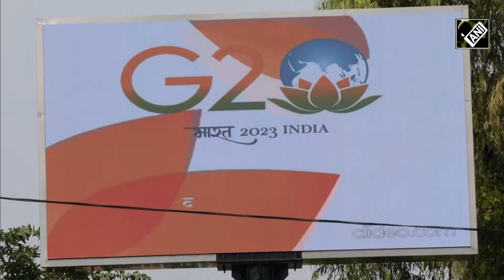Beautification work of Delhi in its final stages ahead of G20 Summit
India is all set to welcome the world leaders for the elite G20 Summit 2023. Beautification of the grand event is in final stage ahead of the weekend event.  Numbers of statues, boards across city have been installed to adorn the city. NDMC is decorating thousands of trees to beautify the city's landscape. At least 3,000 trees and over an impressive 9 lakh saplings have been planted across Delhi. NDMC has already beautified footpaths, markets, flyovers, and public places with potted plants.